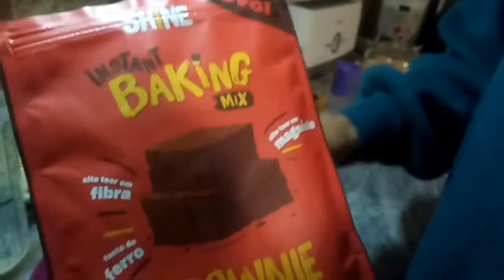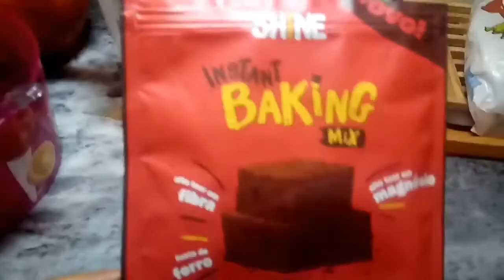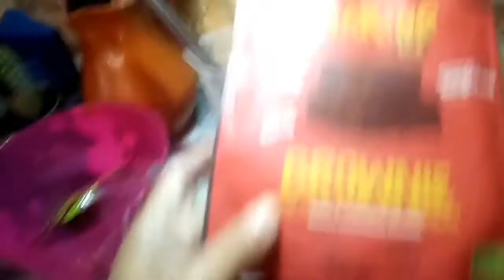Será que deu certo o Brownie de pacote, vegan | São Santos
Hoje mais um vídeo aqui no canal, desta vez resolvi experimentar o Brownie de pacote, vegan, sra que gostamos?